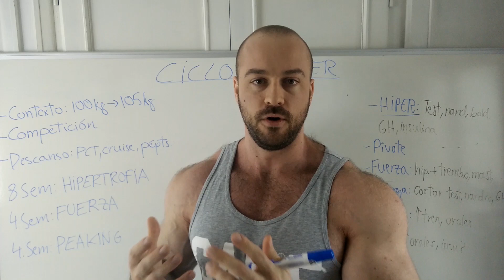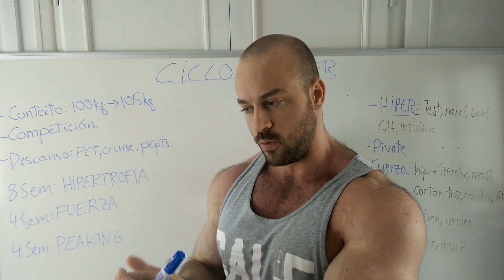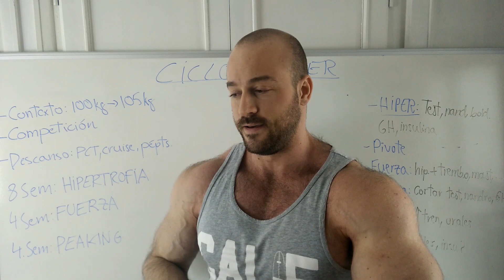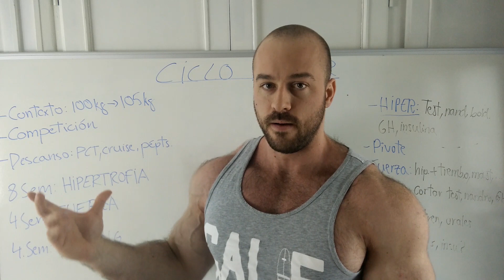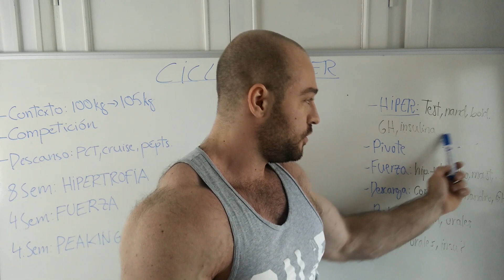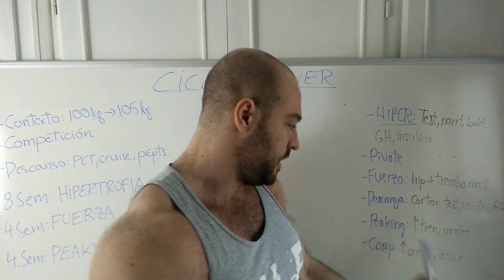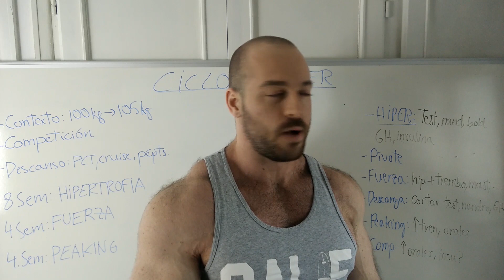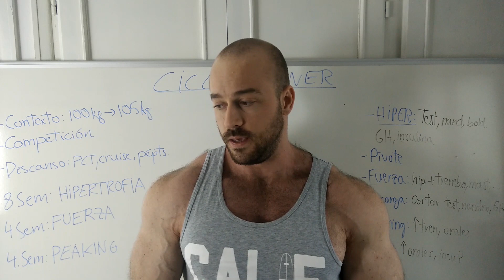CICLO DE POWERLIFTING